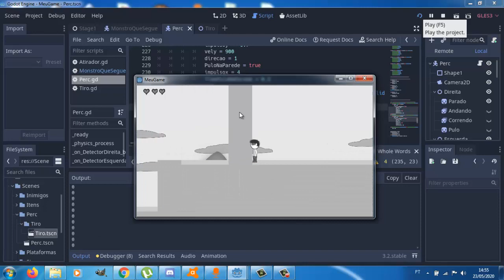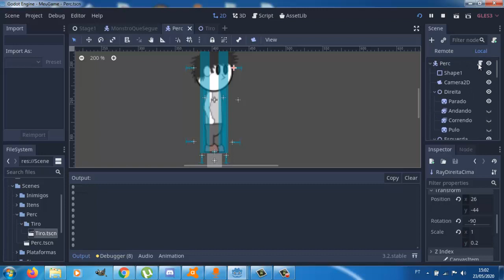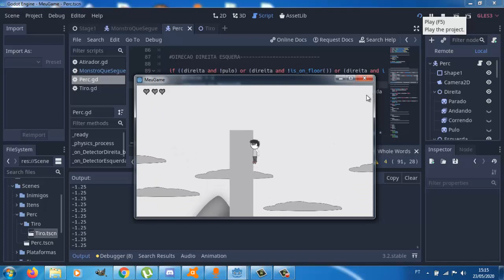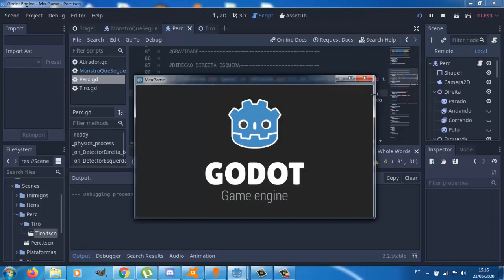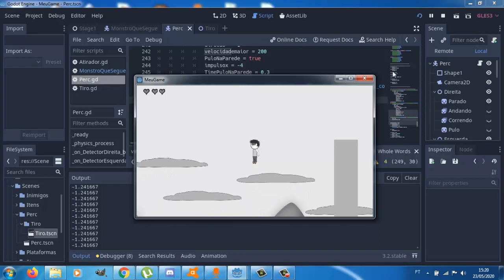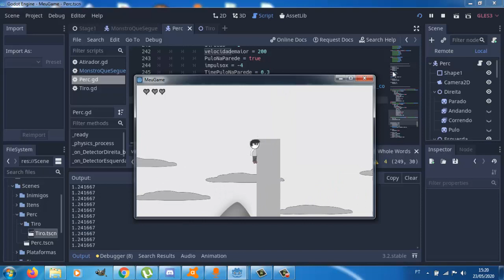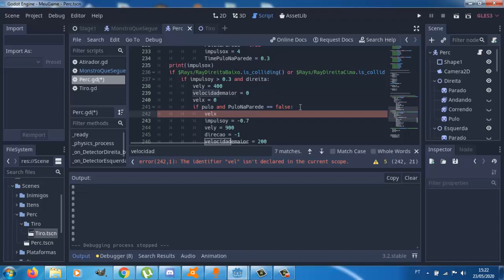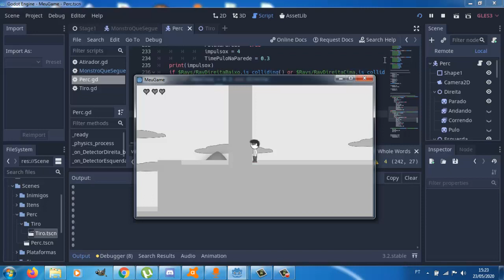Como Criar Jogos de Plataforma 2d Godot 3 - 21 - Wall Jumn(Pulo na Parede)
Aprenda também a criar games de RPG

Hoje o vídeo foi diferente devido as adaptações no script para tornar possível o Wall Jump(pulo na parede).